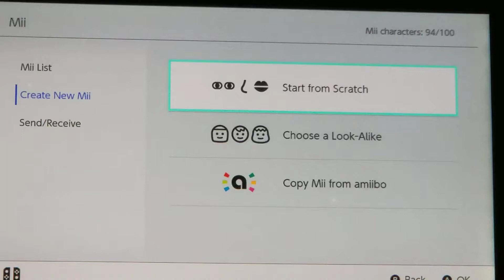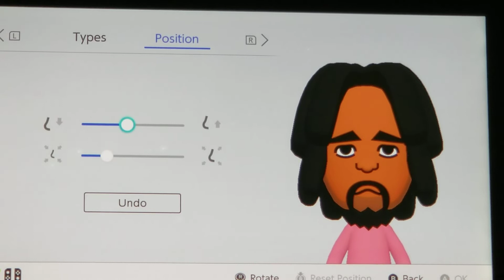Nintendo CPU Wii/Switch Mii Character: Alex Mii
Let's Create Mii Characters with CPU Wii/Switch Alex Mii.